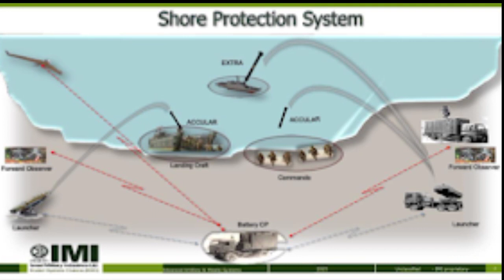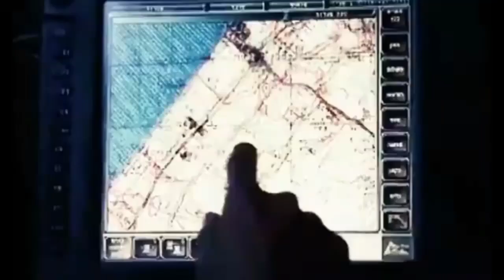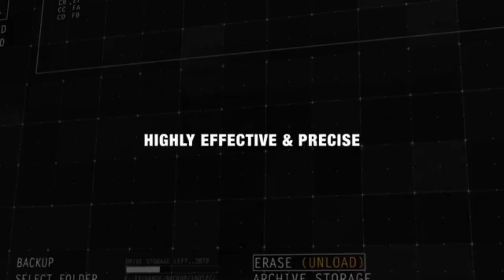May MLRS sana ang Philippine Army sa horizon 1 AFP modernization kinansel Kahit may budget na